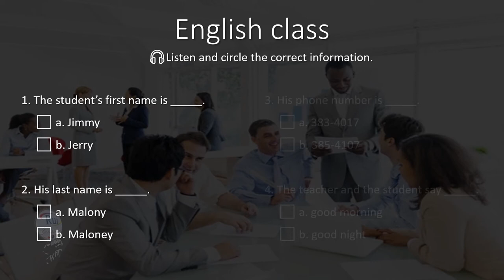Aula de inglês: English Classes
🔘RuiEnglish Lec:  L0AU01LW LISTENING English Class

◻True  ◻False 1. Ana is in Toshi’s English class.
◻True  ◻False 2. Toshi’s teacher is Ms. Rivera.
◻True  ◻False 3. Ana’s teacher is Mr. Carr.
◻True  ◻False 4. Toshi’s class is in Room 5.

1. The student’s first name is _____.
     ⬜ a. Jimmy
     ⬜ b. Jerry

2. His last name is _____.
     ⬜ a. Malony
     ⬜ b. Maloney

3. His phone number is _____.
     ⬜ a. 383-4017
     ⬜ b. 385-4107

4. The teacher and the student say _____.
     ⬜ a. good morning
     ⬜ b. good night